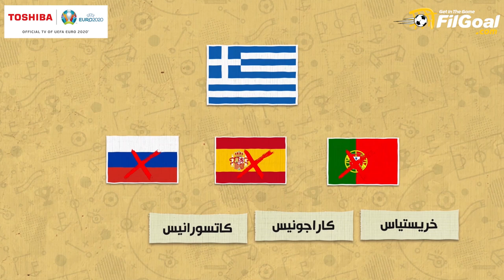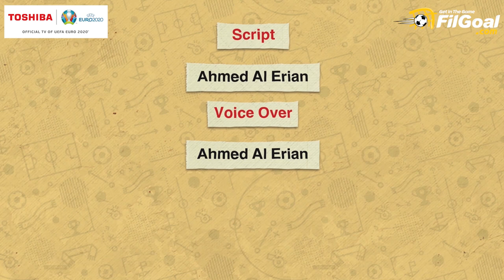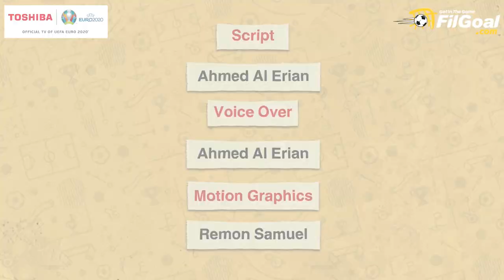قصة أشهر زفاف في اليونان على شرف يورو 2004